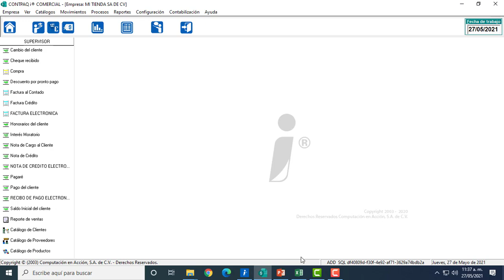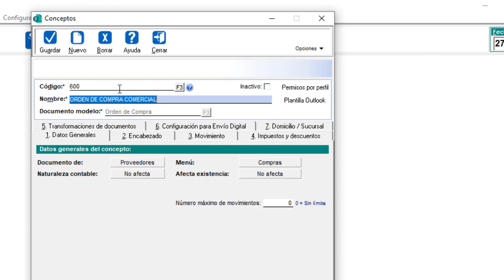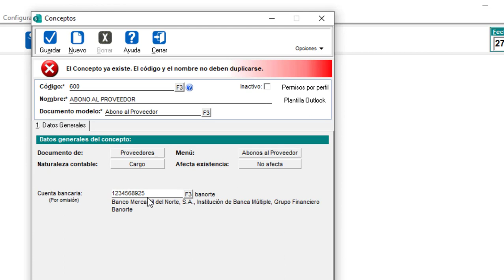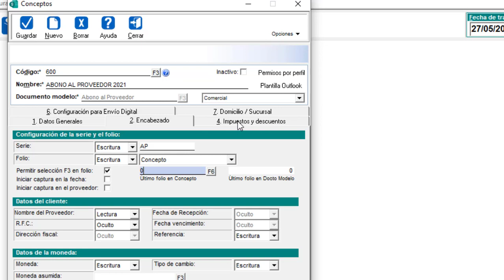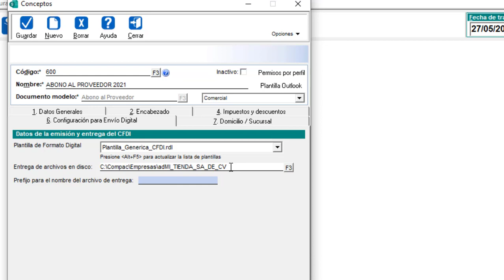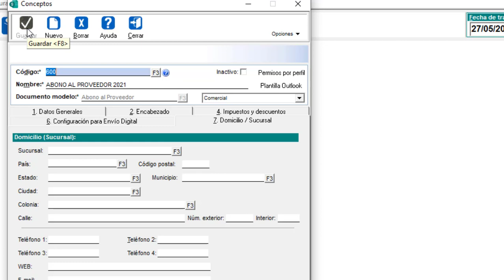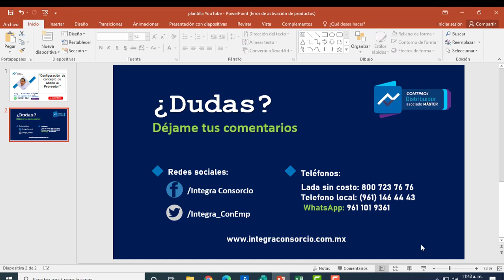Configuración de concepto de abono al proveedor - CONTPAQi Comercial Premium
¿Si tienes dudas, quieres capacitación o requieres soporte CONTPAQi?

Somos distribuidores Máster Certificado con 16 años de experiencia implementando los sistemas CONTPAQi.